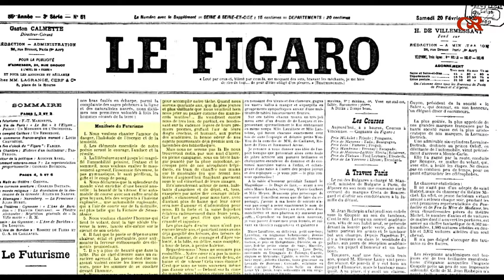Antonella Basilico - Marinetti - Il Futurismo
In questa serie di brevi videolezioni, Antonella Basilico, professoressa di Storia dell'arte contemporanea presso l’Università degli Studi di Napoli Federico II, offre una panoramica sul movimento futurista in Italia.
Il Futurismo è il movimento di avanguardia più importante del Novecento, un movimento nazionale ed internazionale, durato molti anni: nato con il 20 febbraio del 1909 con la pubblicazione del manifesto sul quotidiano francese “Le Figaro”, si fa finire storicamente nel 1944, anno della morte di Marinetti. Esso riguarda non solo l’arte figurativa: i futuristi hanno infatti indagato tutti i campi della vita dell'uomo utilizzando un linguaggio nuovo, dinamico, spesso provocatorio, e impostando un nuovo rapporto tra arte e vita. Poliedricità e varietà di temi sono le caratteristiche principali di questo movimento, che comprende scultura, architettura, ma anche design di giocattoli, moda, cucina.

10 Videolezioni di Antonella Basilico

“Il Futurismo”
1) Introduzione
2) Marinetti
3) Pittura | Scultura
4) Architettura
5) Arti applicate
6) La moda
7) Fotografia | Cinema
8) Letteratura
9) Musica
10) La donna
11) Aeropittura

- Letteratura
- Lingua italiana
- Storia
- Dante: l’uomo e l’opera
- Dante 2021